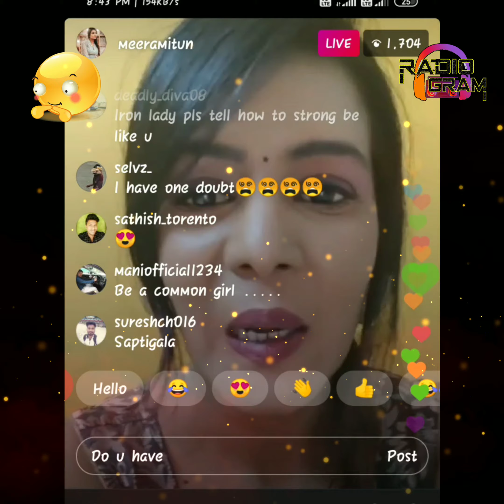Super model's Super live - Episode 1 | Meera Mithun VS RJ Jawahar | Tamil Radio Gram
Super model's Super live session with Super RJ Jawahar, session super ah erukum athuku entha super man ugggghhhh Super RJ Jawahar gurantee 😂🔥